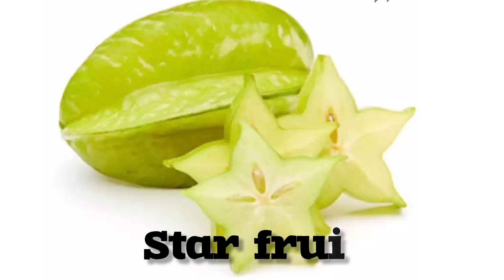Fruits Name || Fruits Name for Kids || For 2-4 years old kids || Easy to Learn for Kids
Let's learn about the different kinds of fruits  in this video. Are you ready to learn their names? Let’s go!